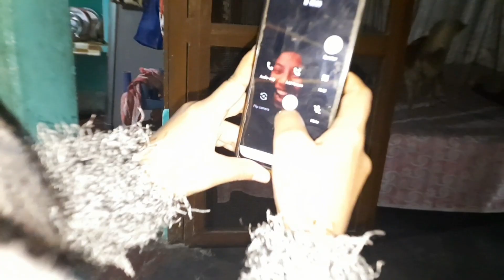বছৰৰ শেষৰটো দিন❤ghorot duwa pohuwa asile//বছৰৰ শেষৰটো খানা ক'ত খালো চাওক